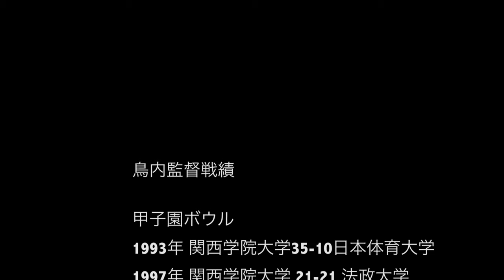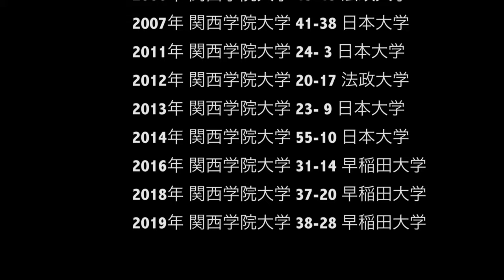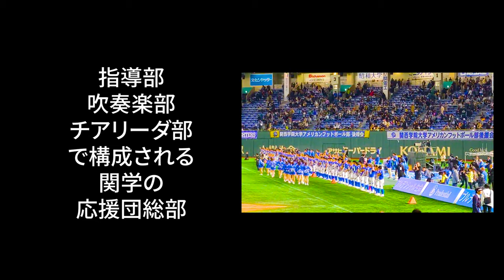第73回ライスボウル2020 関学・鳥内監督最終戦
私の母校である関西学院大学が出場するライスボウルに行ってきました！
1992年に私が関西学院大学（経済学部）に入学した年に鳥内氏が同校アメフト部監督に就任、今年のライスボウルで退任されるそうです。
関学を11度の甲子園ボウル制覇に導いた名将,最終戦である富士通との決戦は惜しくも破れましたが、最後まで楽しませてくれました！
関学応援団総部の団長及び副団長は女性！　とてもかっこよかったです！　動画の最後に同校校歌「空の翼」に応援団長の勇ましい姿があります！

Googleのpixcel4の動画素材を使用
1981年の映画「Escape to victory」のシーンがこの試合と重なったので、同映画の音楽で
編集してみました

甲子園ボウル
1993年 関西学院大学 35-10 日本体育大学
1997年 関西学院大学 21-21 法政大学
1999年 関西学院大学 52-13 法政大学
2000年 関西学院大学 21-28 法政大学
2001年 関西学院大学 24- 6 法政大学
2006年 関西学院大学 43-45 法政大学
2007年 関西学院大学 41-38 日本大学
2011年 関西学院大学 24- 3 日本大学
2012年 関西学院大学 20-17 法政大学
2013年 関西学院大学 23- 9 日本大学
2014年 関西学院大学 55-10 日本大学
2016年 関西学院大学 31-14 早稲田大学
2018年 関西学院大学 37-20 早稲田大学
2019年 関西学院大学 38-28 早稲田大学

日本選手権（ライスボウル）
1993年度 関西学院大学 23-28 アサヒビールシルバースター
1999年度 関西学院大学 17-33 アサヒビールシルバースター
2001年度 関西学院大学 30-27 アサヒ飲料チャレンジャーズ
2007年度 関西学院大学 38-52 松下電工インパルス
2011年度 関西学院大学 28-38 オービックシーガルズ
2012年度 関西学院大学 15-21 オービックシーガルズ
2013年度 関西学院大学 16-34 オービックシーガルズ
2014年度 関西学院大学 24-33 富士通フロンティアーズ
2016年度 関西学院大学 13-30 富士通フロンティアーズ
2018年度 関西学院大学 17-52 富士通フロンティアーズ

⭐️撮影機材
       Google Pixcel4XL

✨ドローンとVRを担いで日本全国、時には海外を巡業しています！
ドローン企画から撮影までご要望ありましたらご連絡ください。

⭐️世界最高のドローンはここから↓